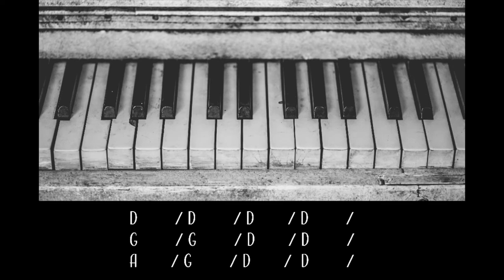Blues Play Along - D Major 120 BPM Backing Track